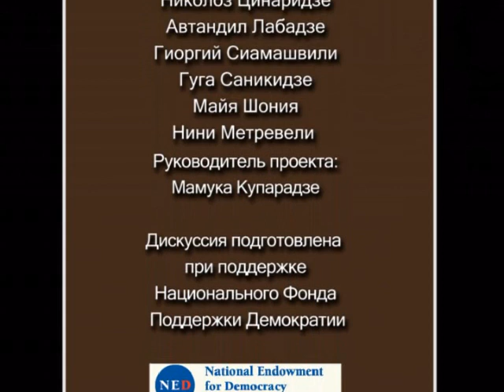Грузино-Российские отношения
Ведущий: Звиад Коридзе
Гости:
Заал Анджапаридзе; Андрей Сущенцов; Гиоргий Канашвили; Елена Хоштария